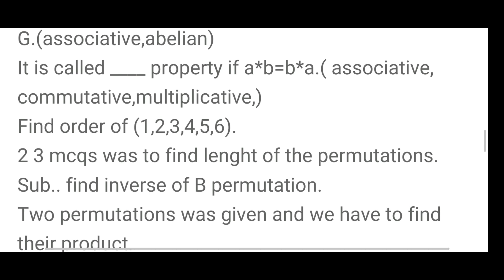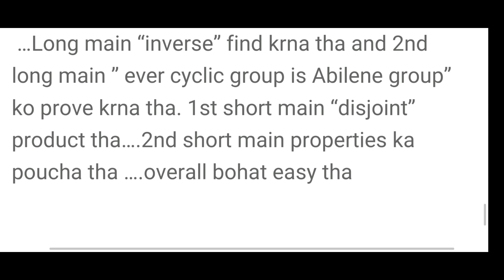MTH405 Mid Term Current Paper Fall 2022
This is MTH405 Mid Term Curent Paper Fall 2022 and this is Virtual University of Pakistan current Mid Term paper series.If you are looking for MTH405 Mid Term Past Papers or MTH405 Mid Term Papers then this is for you.